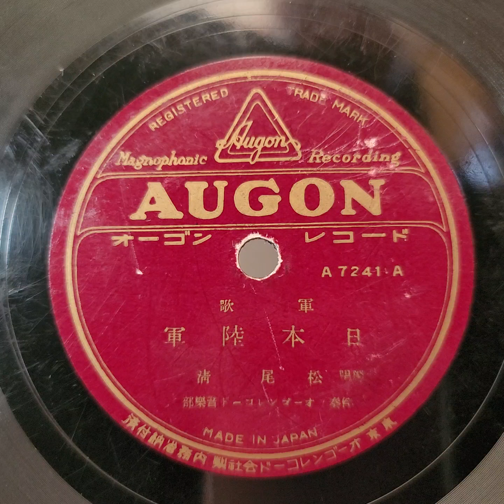松尾 淸 ♪日本陸軍♪ 1937年. Paragon No 90 phonograph